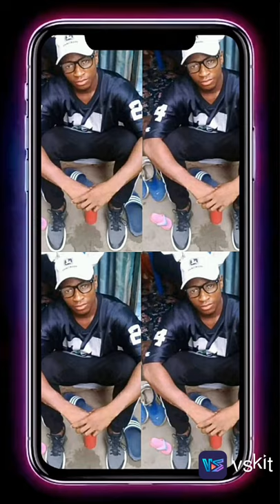November 7, 2020